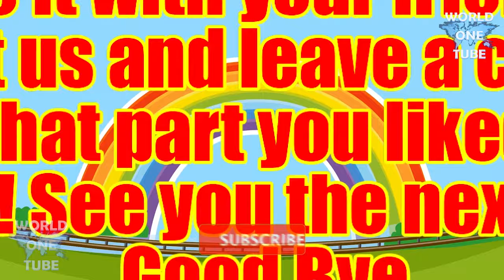Learning Shapes for Kids | Learn Shapes | Educational Nursery Video for Children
Hey Kid's! Let's learn something fun today! Let's learn new Shapes and some Colours with this video! Did you know that colours fill spaces and spaces are shapes?! It's up to you to match the figures with the right shapes and then put the colored shapes in the right box by sorting for colors! Set your child up for a fun challenge and trace the figures that flash on the screen. Learning shapes and colours will give a lot of fun and your child will definitely enjoy this video!

Our goal is to help parents and teachers by making enjoyable educationalnurseryvideos. Educational 3D animation cartoons, lyrics videos and much more forkids! So children can have fun while learning letters, the alphabet, colors, numbers, animals and much more while laughing, singing, dancing and playing with the help of our kids friendly videos! We will do our best to make high quality content and educational nurseryvideos for you and your child! Our videosforkids are for learning purposes

Let's get our kids happy and smart!

Educational Videos For Kids | Kids Learning Videos |Children Videos| Kindergarten Rhymes and Videos | Nursery Videos |Videos for Babies| YouTube Kids

Please don’t copy this video, it is copyrighted by me and as soon as you re-upload it, your account will get a strike and might get deleted as well!